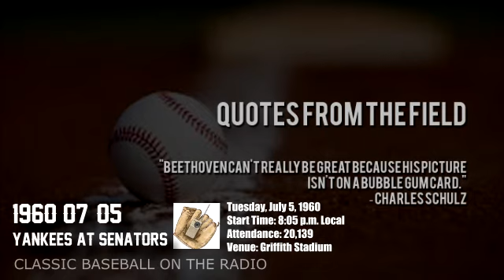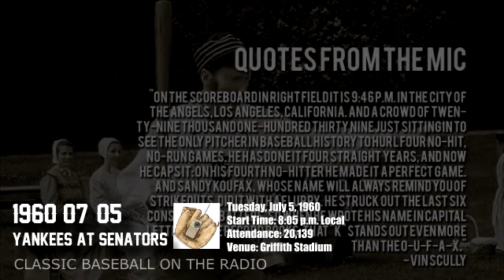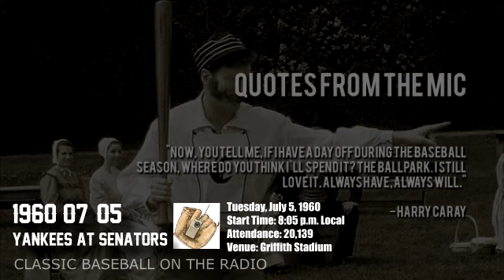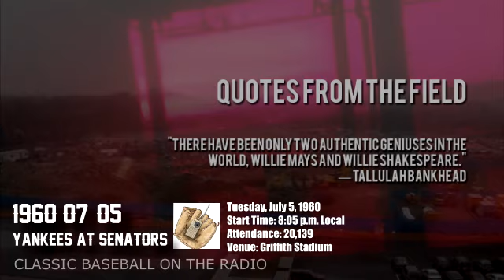1960 07 05 Yankees at Senators - Griffith Stadium - Radio Broadcast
Attendance: 20,139
Venue: Griffith Stadium